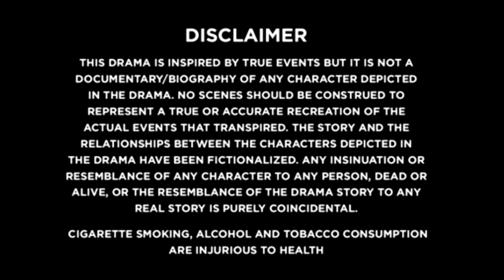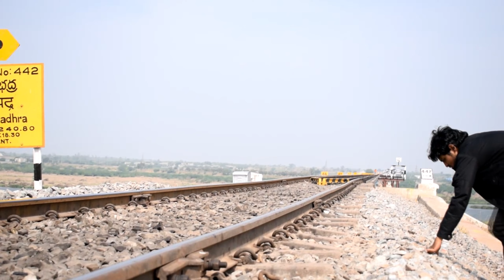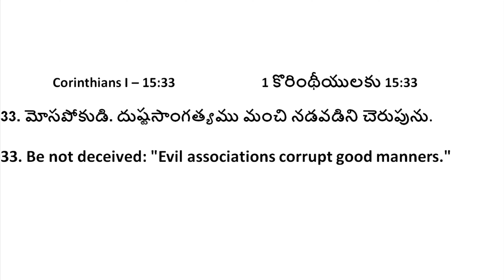Throva | A Christian Short Film | CCYF | CC Church Kurnool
We are honored and humbled to let you all know that the Gospel movie " THROVA " is finally on YouTube . We thank the God Almighty ✝ for keeping us all alive to watch this. We sincerely thank all the cast and crew of this movie who worked hard and put their efforts to make the dreams of many young talented youth of @colesbaptistchurch come true . We always make sure that talent from god has to be given to god. Some great people among many great who worked for this movie are @pneeraj9 @gladson_ramapogu @dickyjohn19 @shabuel21 @jasmineshyam @chaks77 @blanynikhil57 @mohanraj2551 @goshen.r @mahima_14 and team @coles_church_youth .  Share the gospel first later the movie link. It's a worldwide release btw.